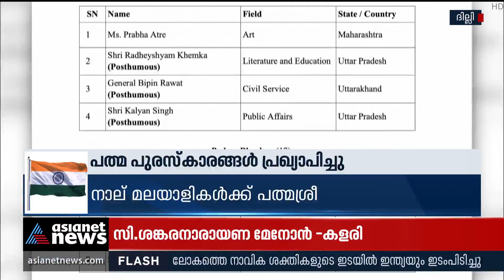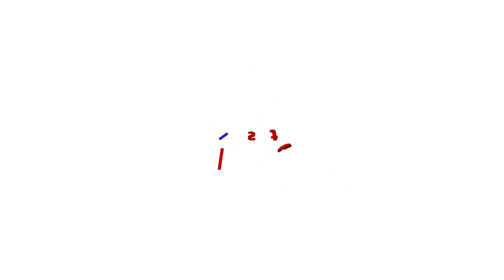പത്മ പുരസ്‌ കാരങ്ങള്‍ പ്രഖ്യാപിച്ചു;നാല് മലയാളികള്‍ക്ക് പത്മശ്രീ Padma awards announced,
ജനറല്‍ ബിപിന്‍ റാവത്തിന് മരണാനന്തര ബഹുമതിയായി പത്മ വിഭൂഷണ്‍
Padma awards announced, Padma Vibhushan to Gen Bipin Rawat, Kalyan Singh